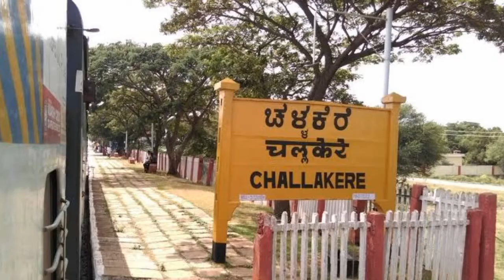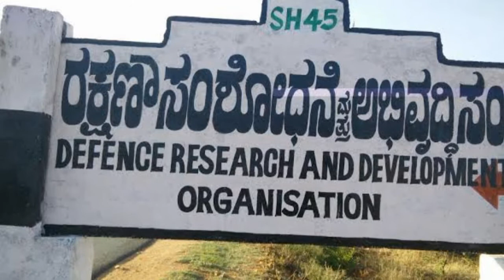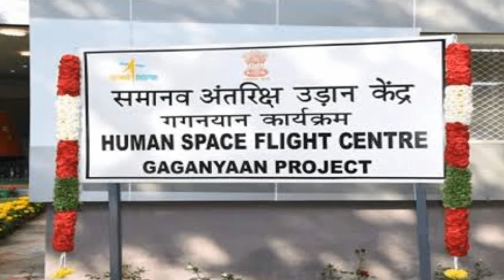Sceince city challakere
Challakere the sceince city of Karnataka